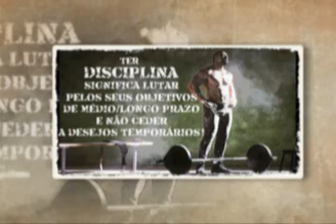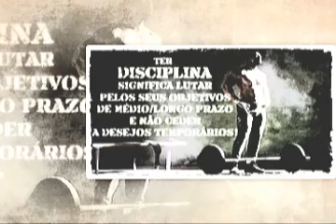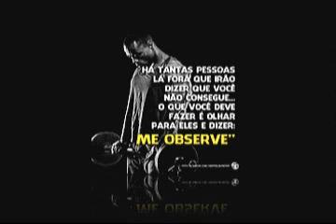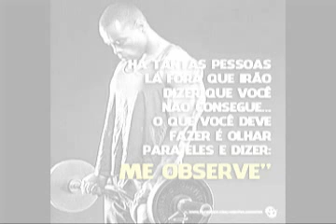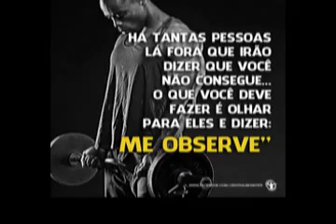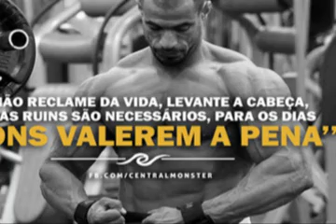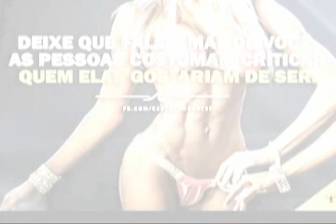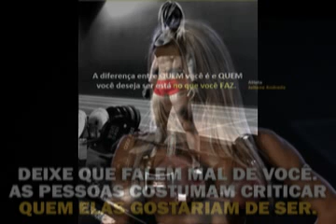36 minutos de Inspiração, Motivação...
Apenas 36 minutos uma corrida breve, suave.
Uma sequência de músicas suaves ótimas para acompanhar na corrida na esteira, no parque ou uma breve pedalada.